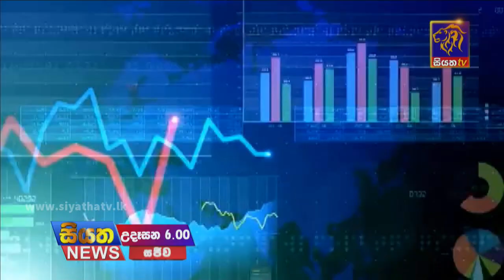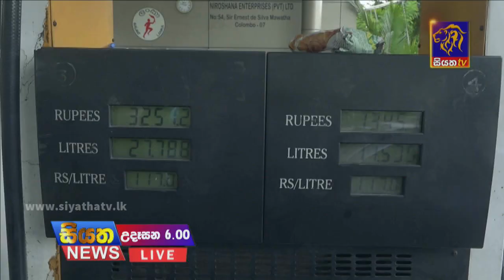Siyatha News | 06.00 AM | 24 - 11 - 2021